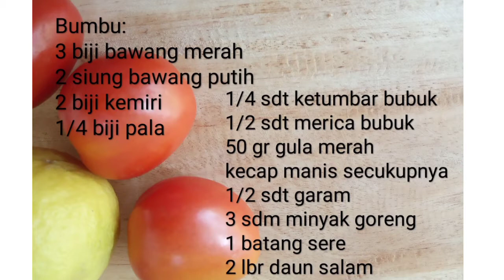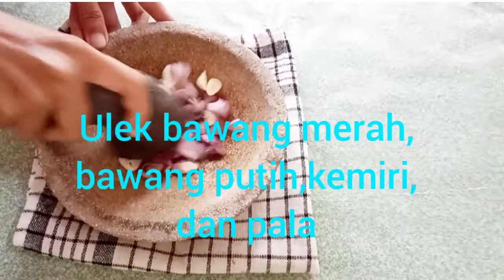Cara membuat : semur tahu,telur,kentang mantul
Masih bingung mau masak apa hari ini?coba bikin ini aja semur tahu,telur dan kentang,cara membuatnya mudah,bahannya jg mudah didapat di warung dekat sekitar kita,semur ini disukai tua muda.Kebetulan ada sisa telur dan kentang jadi sekalian ditambahkan.Selamat mencoba,semoga bermanfaat.

Semur tahu,telur,kentang
Bahan :
10 tahu kulit coklat
2 butir telur
1 butir kentang
Bumbu :
3 biji bawang merah
2 siung bawang putih
2 biji kemiri
1/4 biji pala
1/4 sdt ketumbar bubuk
1/2 sdt merica bubuk
50 gr gula merah
kecap manis secukupnya
1/2 sdt garam
3 sdm minyak goreng
1 batang sere
2 lembar daun salam
Air secukupnya

catatan :
Selera tiap orang berbeda,baik bahan atau bumbu bisa ditambah atau dikurangi,atau bisa juga diganti.